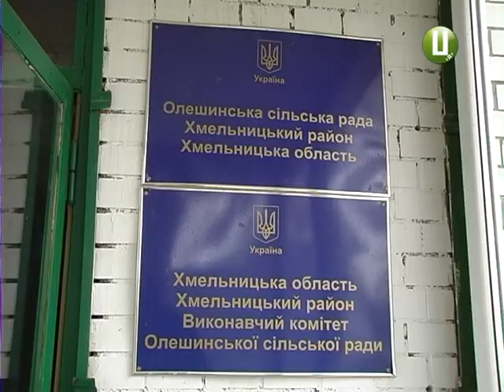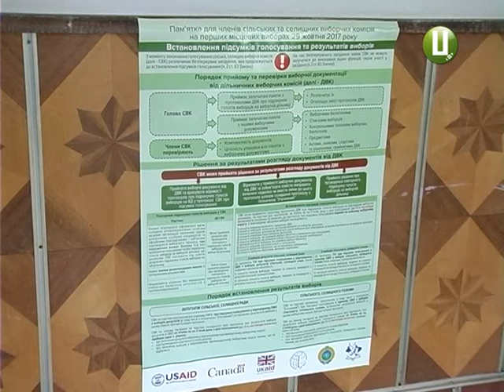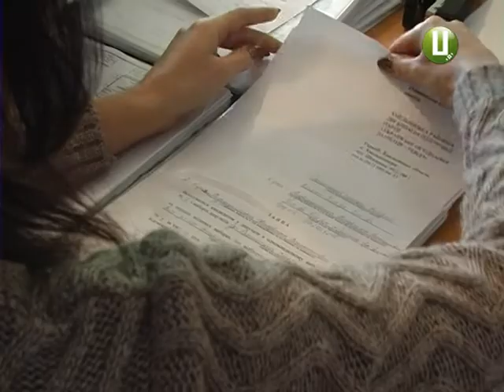«Опора» виявила кандидатів, які не знали про свою участь у виборах до тер громад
На Хмельниччині деякі кандидати від однієї з політсил не знають про свою участь у виборах,що стартували в тергромадах. До такого висновку дійшли спостерігачі від громадянської мережі «Опора».  Активісти з’ясували: частина партійців не подавали заяв для реєстрації їх кандидатами. А ті, хто надав їхні дані для комісії, використали документи за 15 рік. Адже всі ці громадяни тоді теж балотувалися від даної партії до Хмельницької міської ради. Про подробиці цього непорозуміння далі у сюжеті.